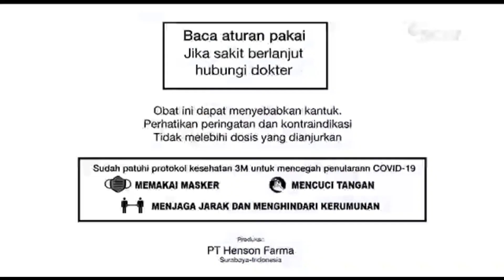Iklan Ultraflu (2022) Versi 15s